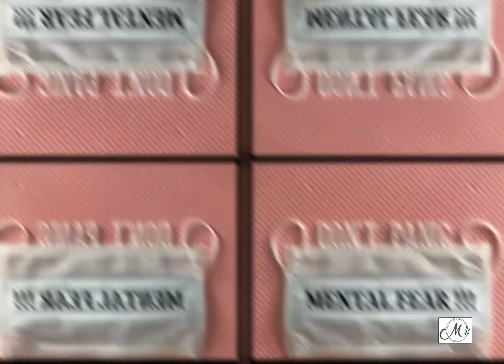Effective SPEAKING TECHNIQUES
This video will give you an insight of best speaking skills in public and private. How you control your emotions , expertise with audience , facts and figures handling , enthusiasm , non verbal language , be brief , mental enrichment , be graceful , furnish concrete details , be clear and organised , dont panic and overcome mental fear.